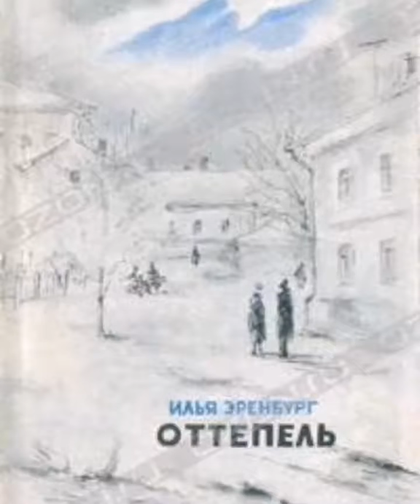23 октября 2017 г.